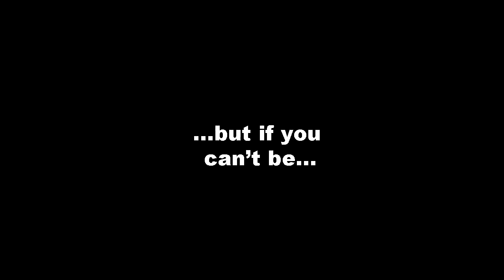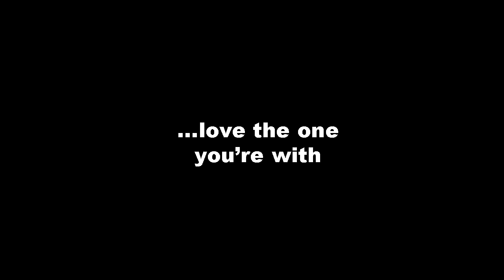A carne e o diabo (Flesh and the Devil) 1926 - TRAILER - C\ Greta Garbo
A Carne e o Diabo
Título Original Flesh and the Devil
Direção
Clarence Brown
Sinopse
Leo e Ulrich são amigos desde a infância. Apaixonado por Felicitas, que é casada, Leo acaba matando seu marido. Como punição, ele é transferido para África e pede a Ulrich que cuide de Felicitas por três anos. Sem saber que Leo a ama, Ulrich se apaixona por Felicitas e se casa com ela. Ao voltar, Leo acaba dividido entre a paixão e a amizade. Felicitas aproveita a oportunidade para seduzir Leo de novo, tornando-o seu amante. Ela então, cria um triângulo amoroso mortal envolvendo os dois amigos de longa data. Maravilhoso.
Elenco
John Gilbert ... Leo von Harden
Greta Garbo ... Felicitas
Lars Hanson ... Ulrich von Eltz
Barbara Kent ... Hertha
William Orlamond ... Uncle Kutowski
George Fawcett ... Pastor Voss
Eugenie Besserer ... Leo's Mother
Marc McDermott ... Count von Rhaden
Marcelle Corday ... Minna
Margie Angus ... Twin (não creditado)
Mary Angus ... Twin (não creditado)
Max Barwyn ... Ball Guest (não creditado)
Frankie Darro ... Boy Who Dances with Hertha (não creditado)
Philippe De Lacy ... Leo as a Boy (não creditado)
Virginia Marshall ... Hertha as a Girl (não creditado)
Polly Moran ... Family Retainer with Bouquet (não creditado)
Maurice Murphy ... Ulrich as a Boy (não creditado)
Russ Powell ... Family Retainer with Flag (não creditado)
Carl 'Major' Roup ... Train Station Vendor (não creditado)
Rolfe Sedan ... Womens' Hat Salesman (não creditado)
Bert Sprotte ... Sergeant Major (não creditado)
Ellinor Vanderveer ... Ball Guest (não creditado)
Glen Walters ... Family Retainer (não creditado)